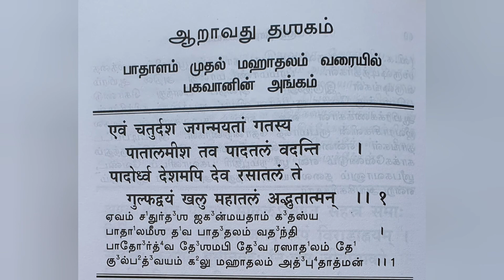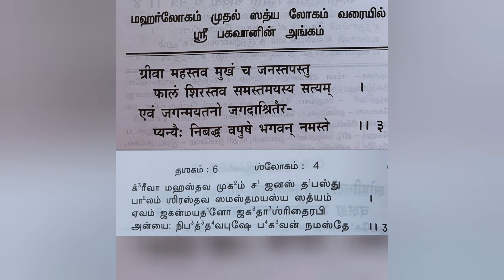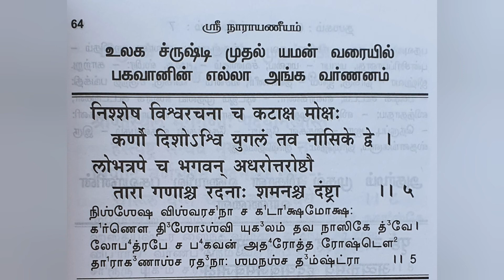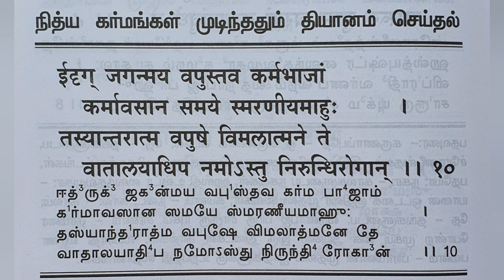Narayaneeyam dasakam 6 ...practice video for parayanam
To benefit sanskrit and hindi readers that script is also added.

Learn Narayaneeyam and stay blessed .